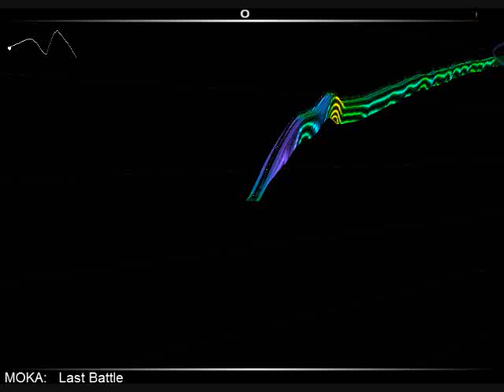Audiosurf Ocarina of Time Last Battle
official orchestra remix